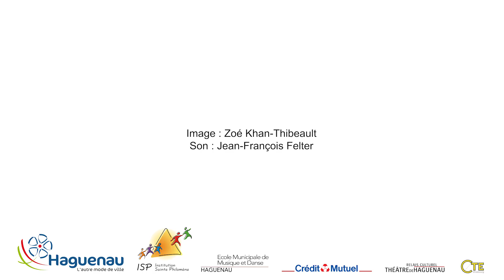Miserere mei -ALLEGRI-Maîtrise Ste Philomène de Haguenau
enregistrement réalisé le 25 mars dans l'abbatiale de Surbourg.